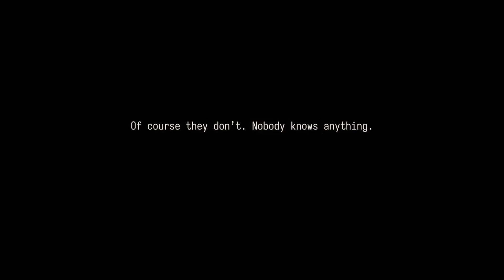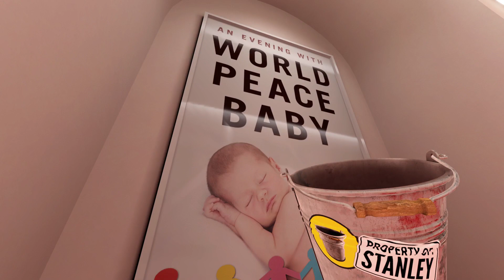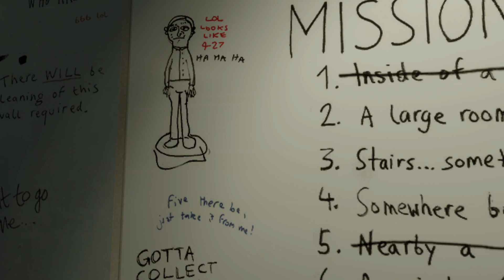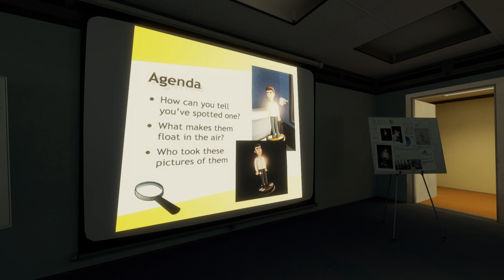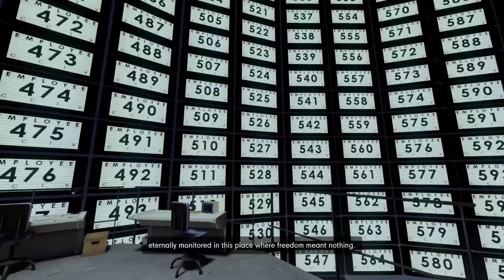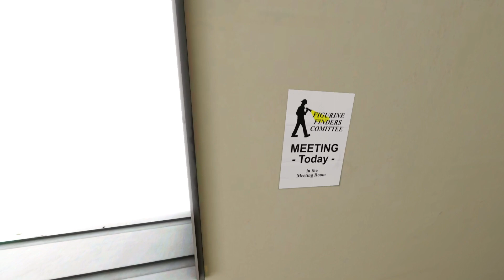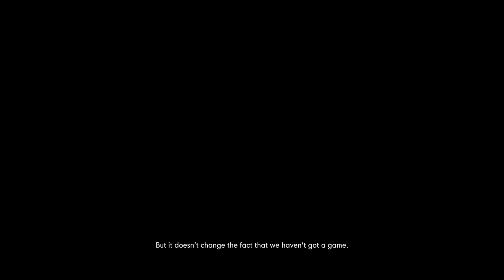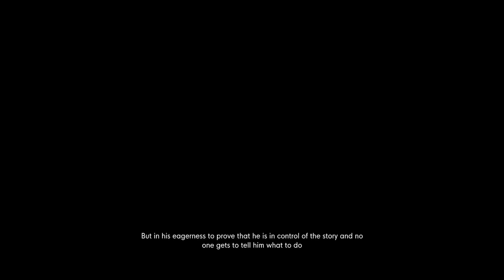Let's Play The Stanley Parable (Part 2)!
Things get darker in Ultra Deluxe.